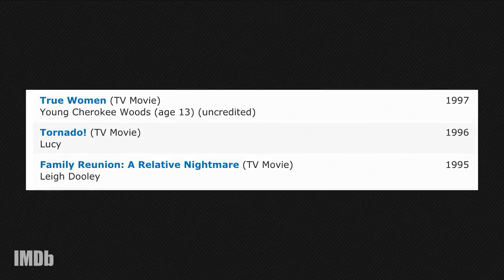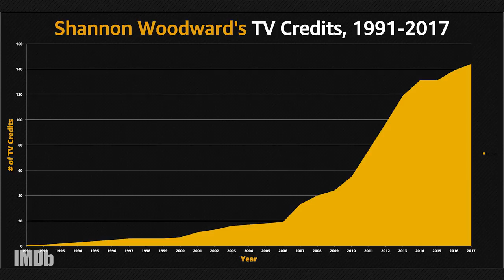Actress Shannon Woodward's Roles Before "Westworld" | IMDb NO SMALL PARTS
Shannon Woodward plays Elsie, a quick-witted, sarcastic host programmer on HBO's "Westworld." No Small Parts takes a look at some of Shannon's most memorable roles over the years.